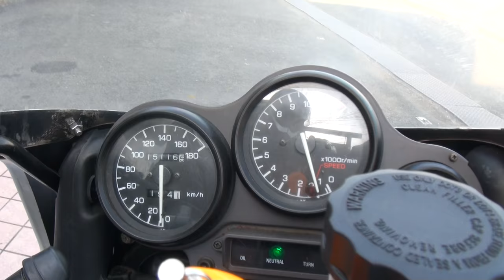復活ライダー ヤマハ・FZR750 2LM1 YAMAHA FZR750 Team Green KAWASAKI GPZ750R Ninjaの幻の第三ライダー Revival Rider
復活ライダー　ヤマハ・FZR750　2LM1　YAMAHA FZR750　Team Green　KAWASAKI GPZ750R Ninjaの幻の第三ライダー　Revival Rider　鈴鹿8時間耐久レース　チームグリーン  チーム38　 神戸